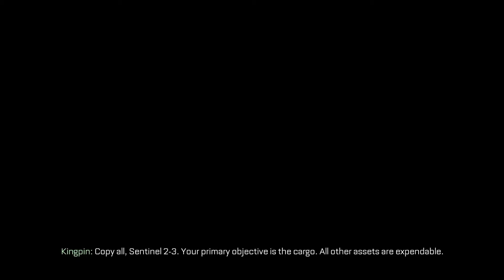SENTINEL | Call of Duty: Advanced Warfare - Part 7